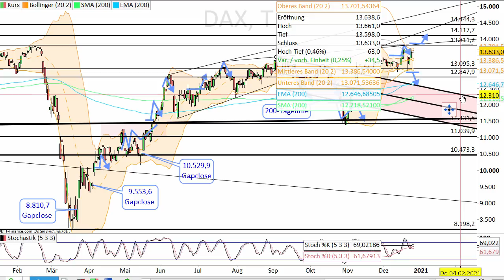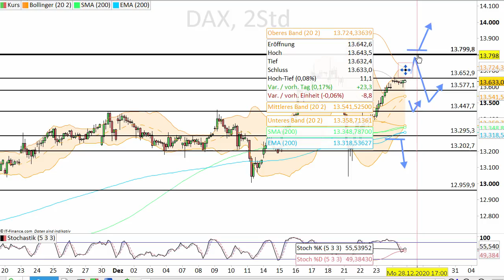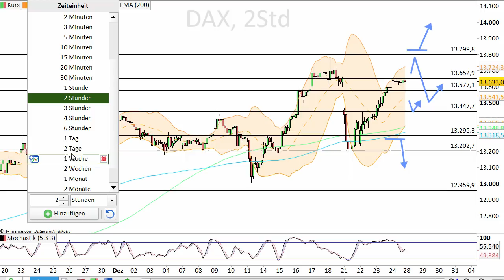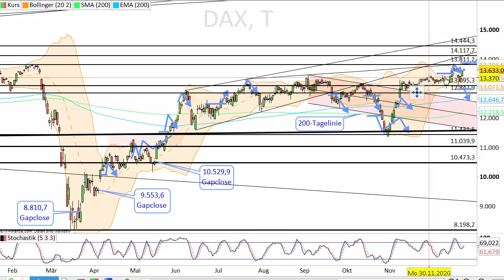Dax Analyse 28.12.2020